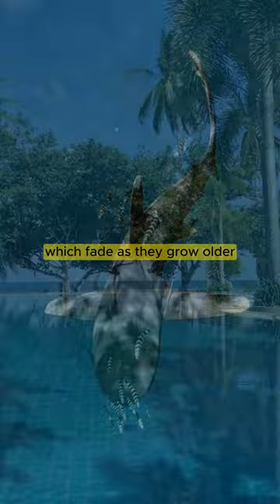Tiger Sharks and Human Encounters! animals wildlife 🫢🫢🫢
Explore the ocean's mysteries with Tiger Sharks, one of the "big three" shark species linked to human encounters. Get up close with these powerful predators as we delve into their behavior, habitat, and the factors that sometimes bring them in contact with humans. Understand the role of Tiger Sharks in marine ecosystems and the importance of coexistence. Discover the awe-inspiring features that make them apex predators and the precautions for safer interactions. Join us on an underwater journey to demystify these oceanic giants and foster a deeper appreciation for their vital role in the marine world. 🌊🦈🔍